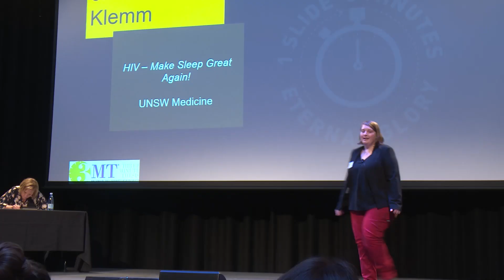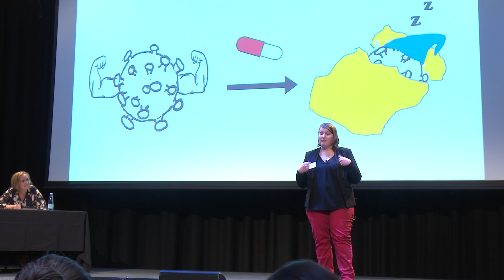UNSW - 3MT 2018 - Vera Klemn - HIV - Making Sleep Great Again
UNSW Medicine PHD student, Vera Klemn, gives her speech on "HIV- Make Sleep Great Again" for the 2018 Three Minute Thesis Final.